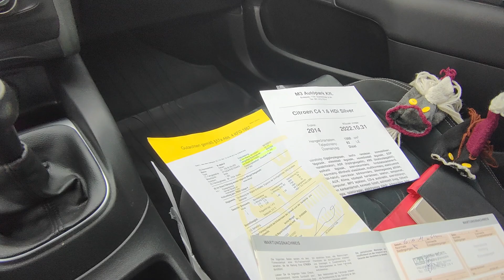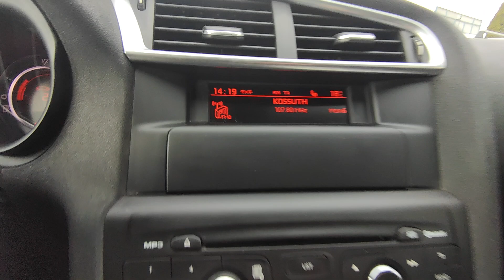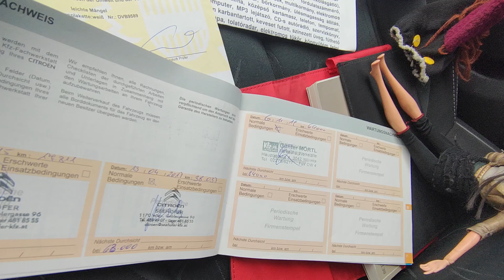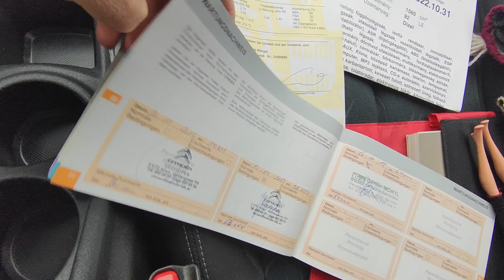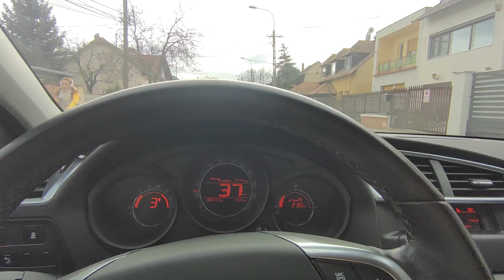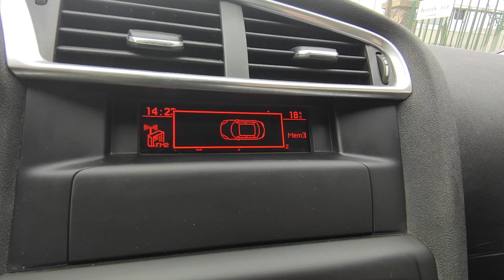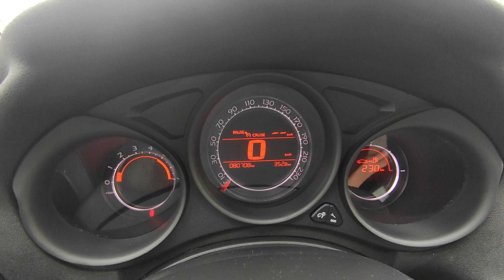Citroen C4 1.6 HDI Teszt - Bemutató - Eladó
Azonnal elvihető! 1 Tulajos! 1948-es születésű úrtól. 2014.10 havi. Eladó Citroen C4 igazolt, garantált Km futással, nagyon szép megkímélt utastérrel és karosszériával. Nyomatékos, csendes, alacsony fogyasztású 92 lóerős 1.6 Hdi motorral, finoman működő 5 sebességes kézi váltóval. Szuper hideg  klímával, tempomattal. Bluetooth, CD,  AUX, USB. tolatóradar.  Elektromos tükör behajtás. Jó állapotú  gumigarnitúra gyári alufelnire szerelve. 20% önerőtől részletre is megvásárolható, helyszíni ügyintézéssel.